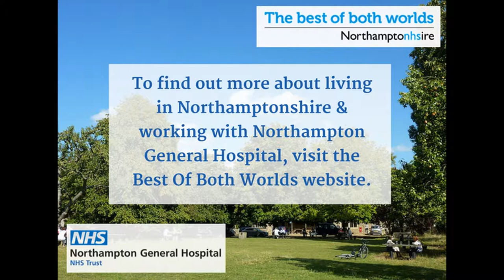Elena, Junior Sister at Northampton General Hospital